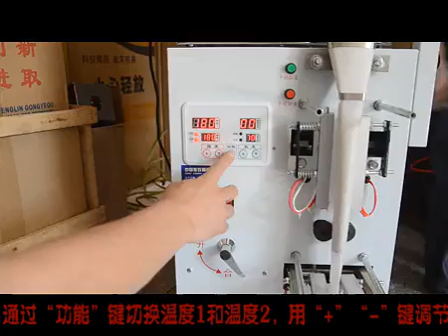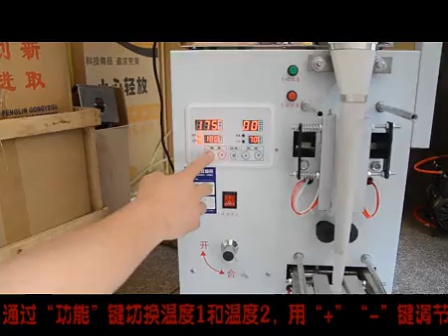Tea bag packing machine automatic automatic three edge sealer filter paper sealer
you could buy it in the next